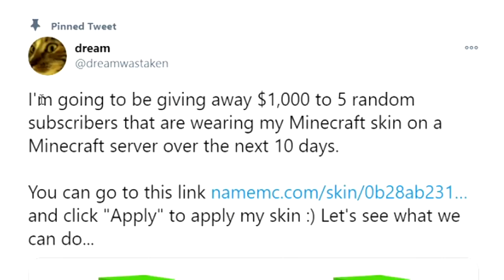Hypixel, but if I see a Dream skin, the video ends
🚫Rules

No advertising.
Have fun, be nice to others! 👌